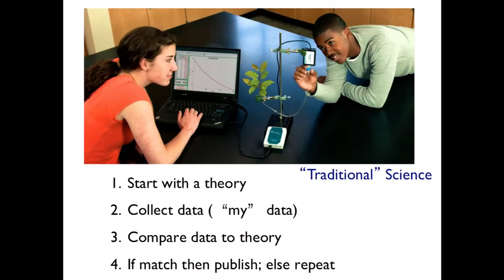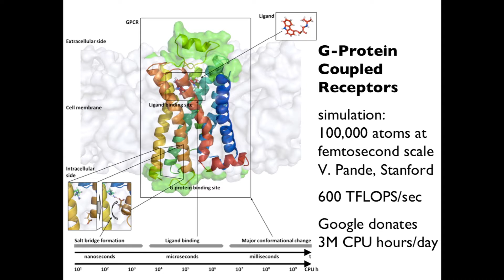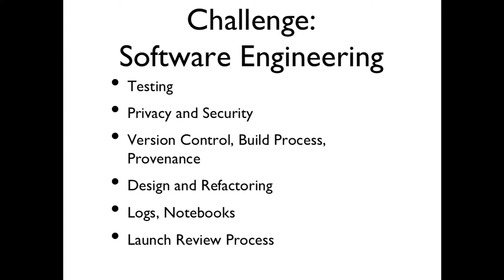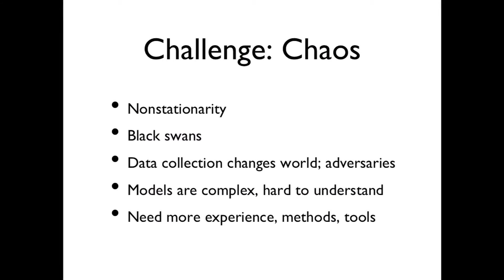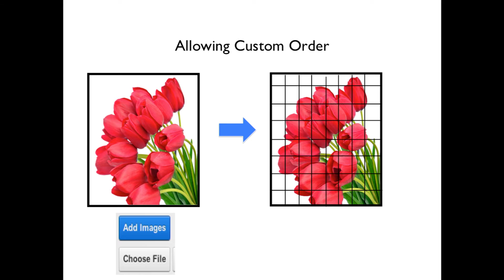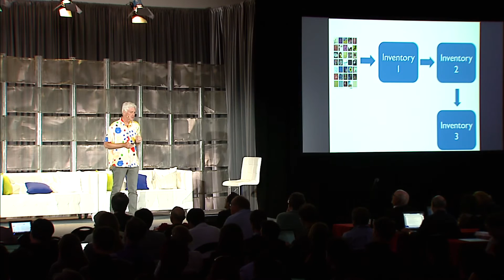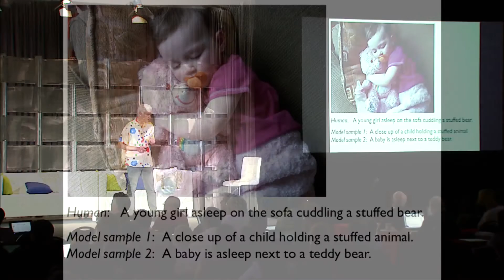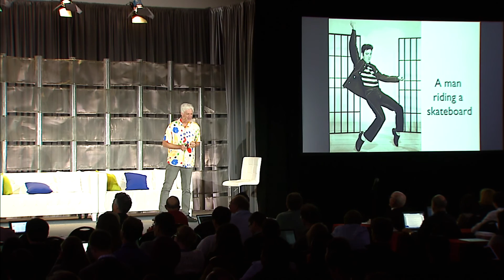Peter Norvig, Google - Stanford Big Data 2015